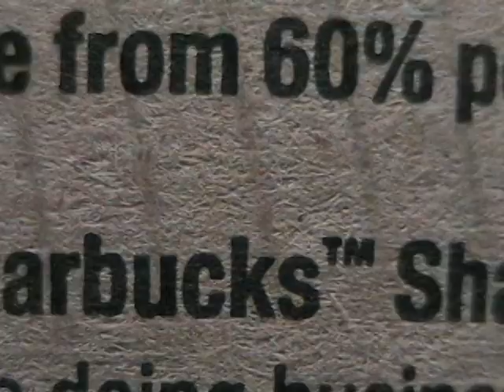Jill's Spring Break by Jill and Emily.avi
An interesting account of what might have happened on spring break.